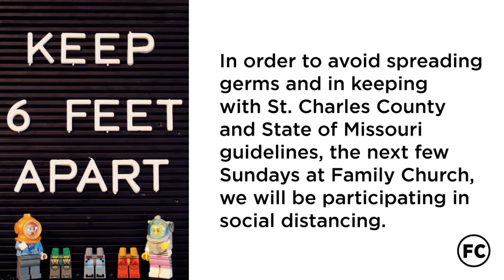No Touch Meet & Greet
Meet and greets are a BIG deal at Family Church. But for the next few weeks, we'll be changing it up. Here's your comprehensive guide to the do's and don'ts...thanks to the S family for the laughs!